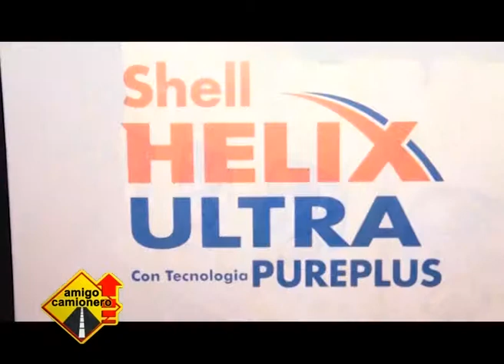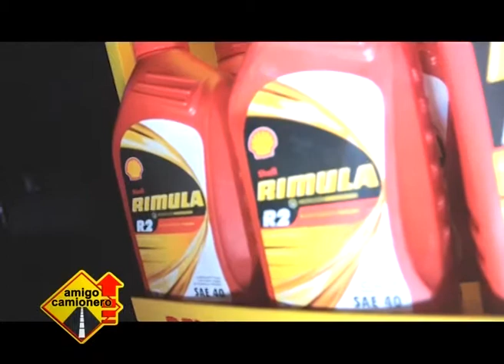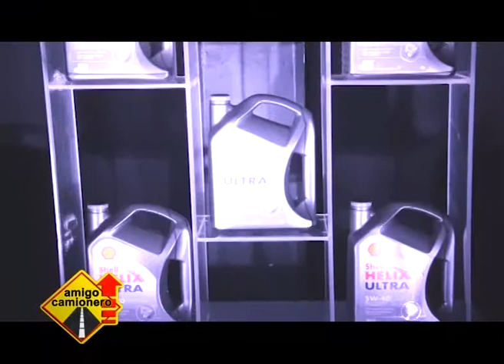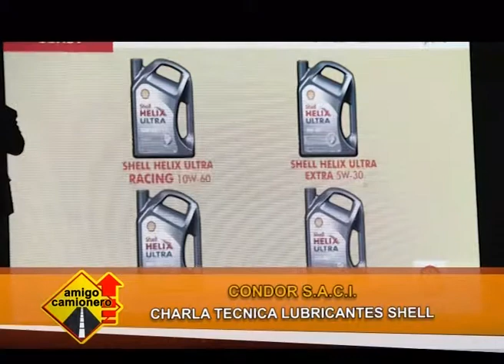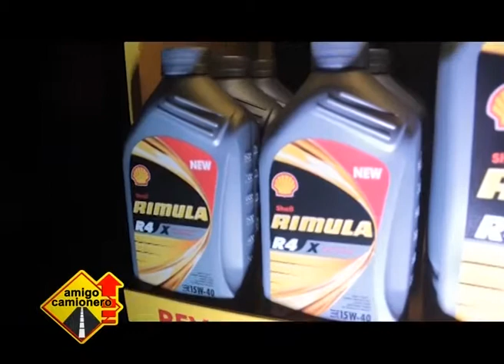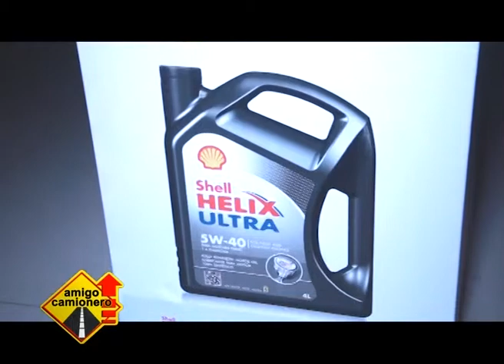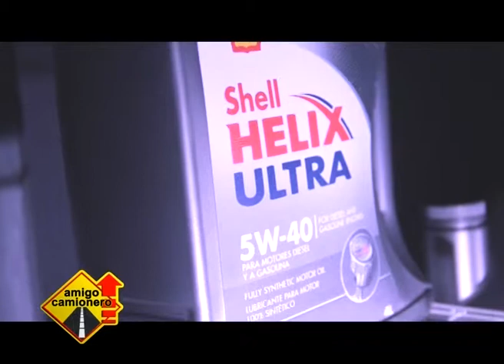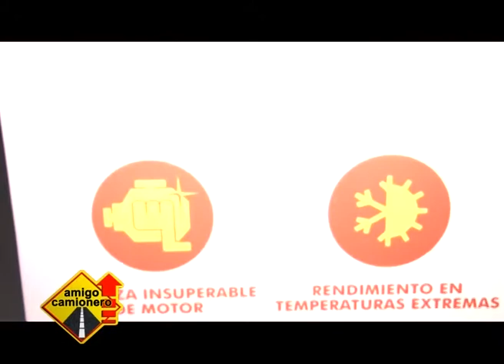CONDOR S.A.C.I. ORGANIZO CHARLA TECNICA SOBRE LUBRICANTES SHELL